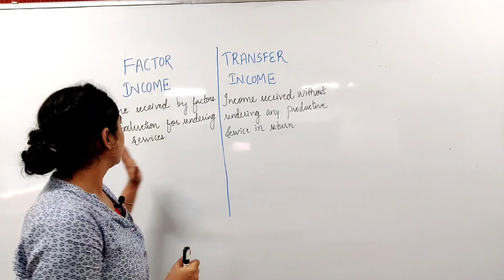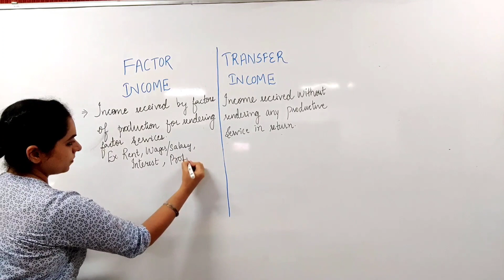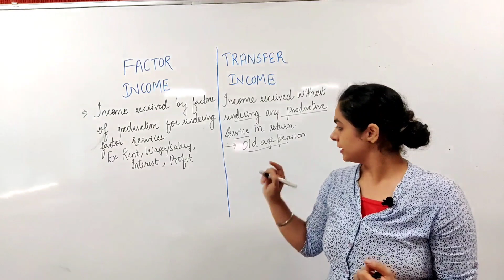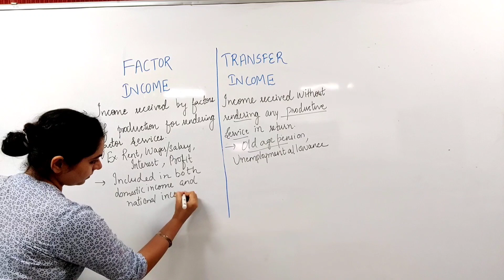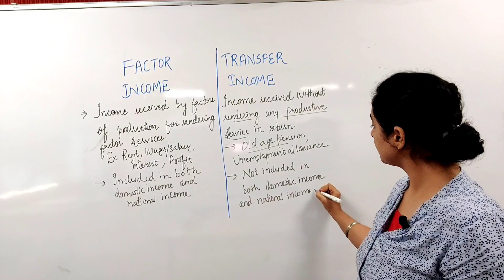Factor income and Transfer income|| National Income Accounting|| Class 12 || Economics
Factor income refers to income earned by factors of production for rendering factor services whereas transfer income are received without any factor service.